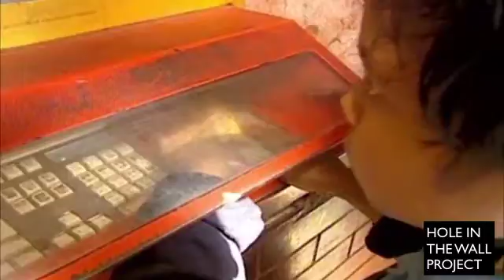HOLE IN THE WALL 2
TRANSCRIPT
HOLE IN THE WALL PROJECT #2

1. Children clamor to get a look at something fascinating. What is it? A computer.

2. Some children in India have never had access to one before.

3. "I come here every day. That's why I am happy," says nine-year-old Chavedon as she plays with the educational games.

4. What you are seeing inspired the book Q& A, which eventually inspired the movie Slumdog Millionaire.

5. It's called the Hole in the Wall Project dreamed up by a scientist in Delhi.

6. He wondered what would happen if he stuck a computer in a wall in a poor neighborhood and let children have free access to it with no supervision, only a monitor that researchers could peer through in another location.

7. So, kids will begin to do really interesting things. In a couple of days, they got around to learning a set of things which they normally don't do in the classroom even when we teach them in a formal sense.

8. In essence, the children started teaching themselves.

9. "I don't have a computer,"12-year-old Rahul Tivari says. "I came here from the very beginning and I learn by watching others."

10. "After watching others, even I know how to operate it." Tavari, was just six at the time.

11. This educational project has spread like wildfire over the past six years.

12. This was the first one. Now there are 48 of these across Delhi. And the idea has caught on across the world.

13. And you'll notice, it's really just for kids.These (low roofs) were put up to discourage adults from getting in here and close to the computers.

14. Just as in the movie Slumdog Millionaire, some of these disadvantaged children know more than the adults around them now.

15. This is one area where they know more than their parents or their friends. So, it seems to do a tremendous amount for their self-confidence.

16. And the computers are loaded with educational software and word applications, something that can help them later in life.

17. Eventually, the project wants to link some of the computers with Internet access allowing the children to access a world they may not have seen otherwise.

18. In this real life drama, it isn't just fate that is playing a part in improving the life of slum kids, it's the

19. work of a few good men and women who dare to believe in the spirit of children. Sara Siter iin New Delhi.